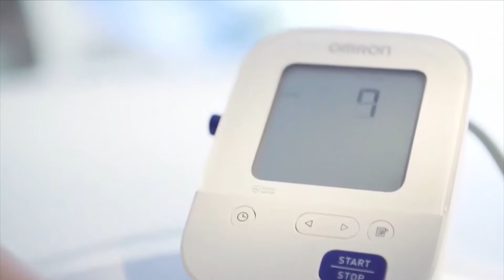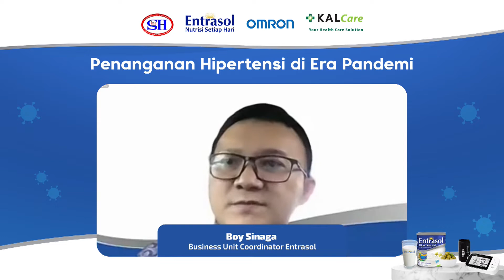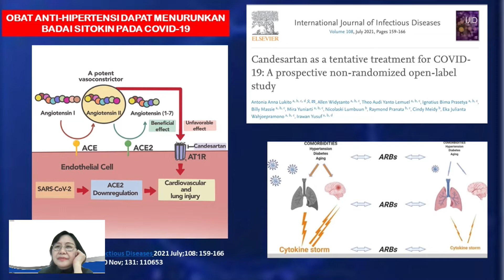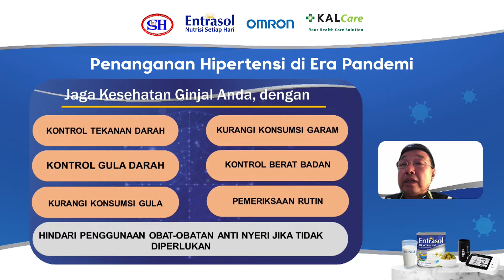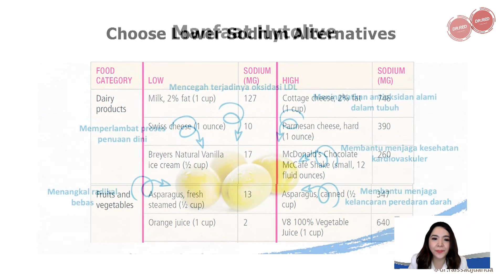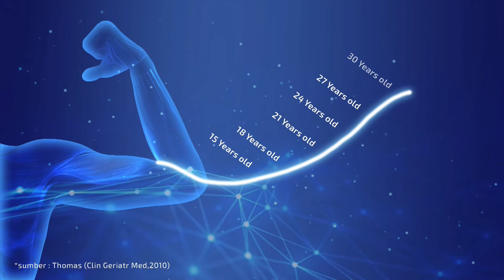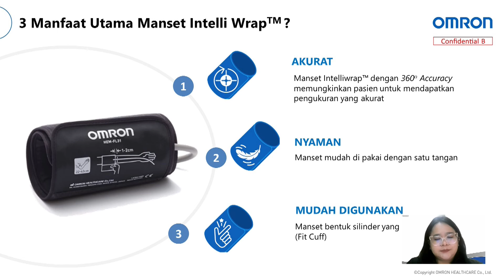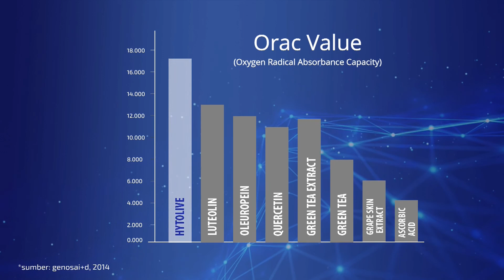Webinar Penanganan Hipertensi di Era Pandemi | 18 September 2021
Active People tau ngga jika penderita hipertensi rentan terkena Covid-19? Daya tahan tubuh penderita hipertensi sudah pasti terganggu akibat tekanan darah tinggi. Masalah hipertensi menahun, apalagi di kalangan lanjut usia, akan melemahkan sistem kekebalan tubuh sehingga tak sanggup menghadapi infeksi virus. Karena itulah penderita Hipertensi sangat rentan terinfeksi virus corona penyebab Covid-19.

Untuk itu, mari kita ketahui bersama melalui webinar kesehatan bertema "Penanganan Hipertensi di Era Pandemi" dengan narasumber yang sangat luar biasa yaitu Dr. dr. Antonia Anna Lukito, Sp.JP(K), FIHA, dr. Djoko Wibisono, Sp.PD-KGH, dr. Raissa Edwina Djuanda, M. Gizi, Sp.GK, dr. Adeline D.evita dan Windy Yunika Puji. Serta Diana Suganda sebagai Host. Webinar Kesehatan ini tentunya dipersembahkan oleh @entrasol_id @kalcare @inash_hipertensi @omronhealthcareind

Tunggu apalagi? Tonton dan bagikan webinar kesehatan ini ya Active People!